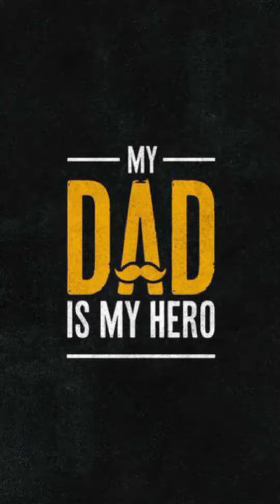Happy Father's Day Mobile Wallpapers | Wallpaper Images | Father's Day Wishes